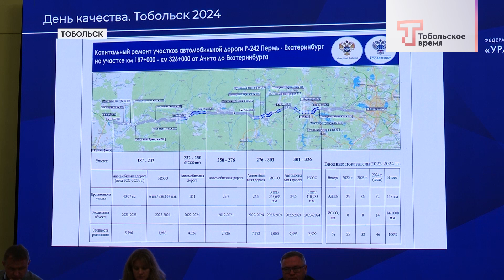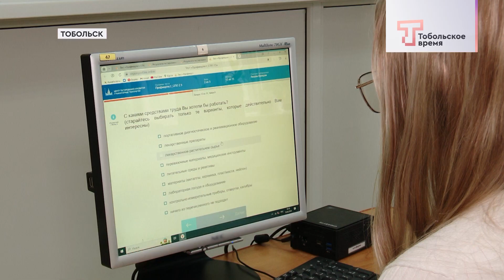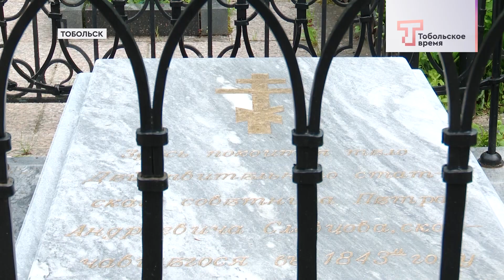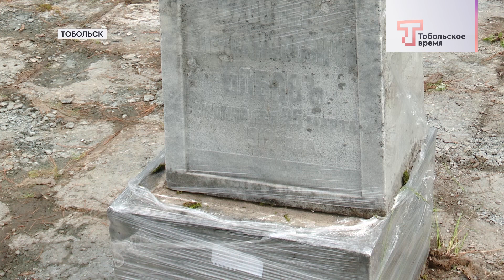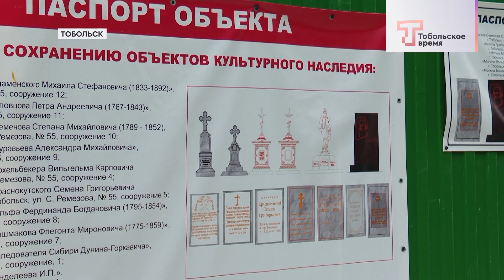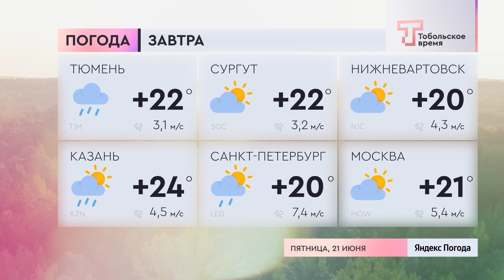ДЕНЬ ЗА ДНЁМ от 20.06.2024